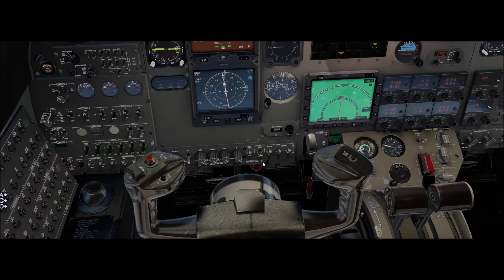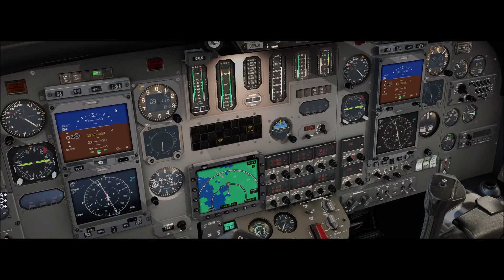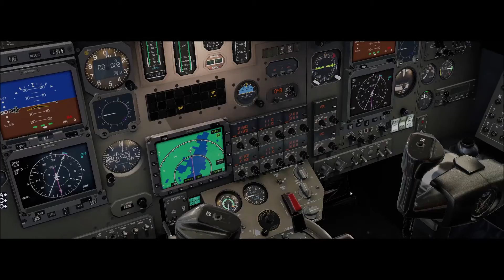X-Plane 11 #440 Cessna Citation S550 PT-LIV São Paulo (SBGR) Joinville (SBJV)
▬▬▬▬▬▬▬▬▬ஜ۩۞۩ஜ▬▬▬▬▬▬▬▬▬▬
Mais Informações Logo a Baixo
▬▬▬▬▬▬▬▬▬ஜ۩۞۩ஜ▬▬▬▬▬▬▬▬▬▬